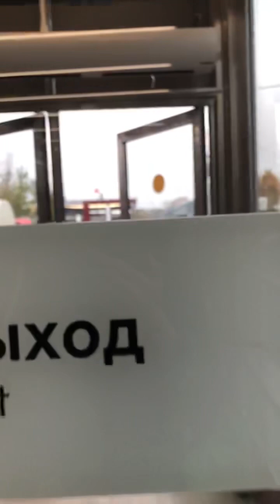💚Приехала в Москву, поселили в третьеразрядный бардель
Ожидайте видео запись о новых измерениях